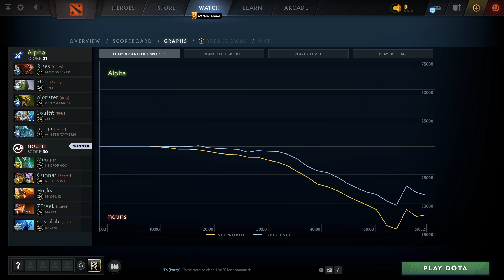Alpha vs nouns (game 2) BO2 | HIGHLIGHTS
Bloodseeker, Tiny, Venomancer, Zeus, Winter Wevern
Necrophos, Alchemist, Phoenix, Marci, Razor

ESL One Malaysia 2022, Dota2

 ,  ,  ,  , pingu
Alpha vs nouns game 2 BO2
Moo , Gunnar ,  , ZFreek , Costabile